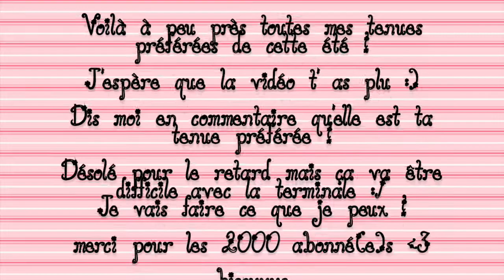{BIG Lookbook} : 20 tenues d'été !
☀ Hi !
Bon je vous l'avez promis dans une de mes précédentes voici ENFIN mon énooorme lookbook d'été !!! J'étais toute seule pour me filmer alors je m'escuse de pas avoir plus de différents plans mais bon j'ai fais ce que je pouvais ! :D
Niveau Montage j'ai battu tout mes records il y a environ 30 heures de montage pour cette vidéo ^^ Donc j'espère que ça vous plait j'essaye de m'améliorer toujours plus ! :3

 ☀ On est d'accord pour dire que beaucoup de ces tenues sont TRES courtes ^^ j'en suis consciente c'est pour ça que je vous demande de bien bien replacer ça dans le contexte de l'été, plage et que je vie dans la ville la plus chaude de France alors voilà ^^ Surtout la tenue 1 on est d'accord bref soyez sûr que je ne m'habillerais JAMAIS comme ceci pour aller en cour ^^

☀ Escusez aussi un peu les noms un peu nazes que j'ai donné à mes tenues, c'est dure d'être inspiré pendant une nuit blanche ^^

☀ Bref mettez moi en commentaire quelles sont votre ou vos tenues préférées ça m'intéresse ;) Des bisouuuus

✖ Petite erreur : le T shirt de la tenue 13 rouge avec Hawai vient de chez Mango et non Morgan ... je confonds souvent les deux :p

à bientôt pour ma prochaine vidéo ♥♥♥ è.é
Gros bisous ❤
léonore